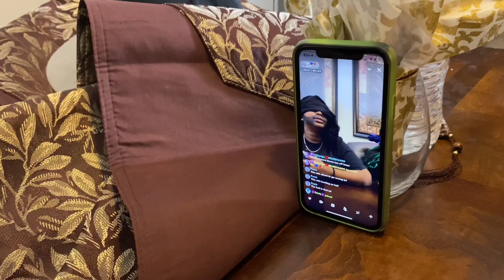Guess what the food is challenge